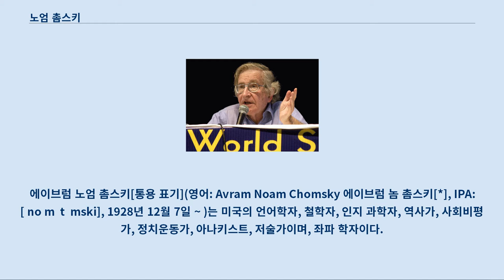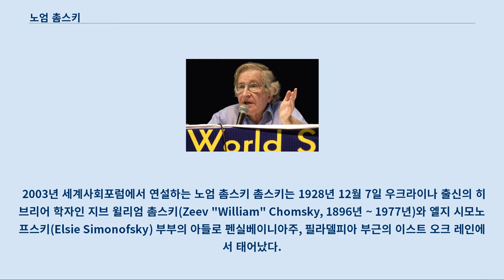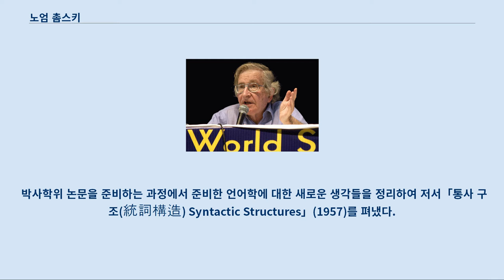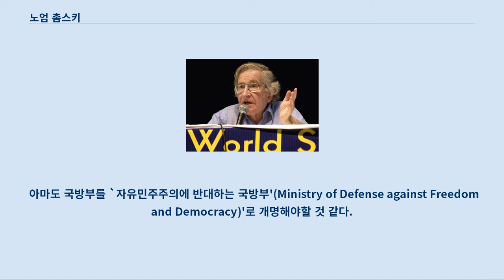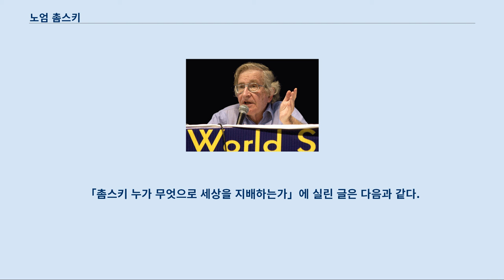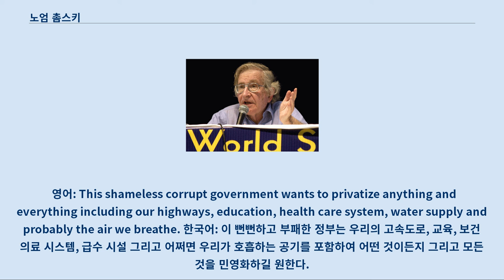노엄 촘스키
에이브럼 노엄 촘스키[통용 표기](영어: Avram Noam Chomsky 에이브럼 놈 촘스키[*], IPA: [ˌnoʊm ˈtʃɒmski], 1928년 12월 7일 ~ )는 미국의 언어학자, 철학자, 인지 과학자, 역사가, 사회비평가, 정치운동가, 아나키스트, 저술가이며, 좌파 학자이다.
 현대 언어학의 아버지로 묘사되기도 한다.
 현재 매사추세츠 공과대학교의 명예교수이며, 애리조나 대학교의 교수이다.
 촘스키는 변형생성문법 이론을 만들어낸 학자로 유명하여 20세기에 가장 중요한 공헌을 한 언어학자로 존경받고 있다.
 그는 철학 분야에서 1950년대에 주류였던 B. F. 스키너의 언어행동을 연구 행동주의자들을 비판하여 인식의 혁명을 불러일으킨 인지과학의 선구자이기도 하다.
 그의 자연주의적인 언어학의 접근은 정신과 언어의 철학에 많은 영향을 주었다.
 또한 촘스키는 1956년에 형식언어를 생성하는 형식 문법의 부류들 사이의 위계인 촘스키 위계를 만들었다.
 그는 예술 및 인문학 인용 색인(A&HCI)에 의하면 1980년부터 1992년 사이에 촘스키는 생존해 있는 학자들 중에서 가장 많이 인용되는 학자이고, 역대 인물 중 여덟 번째로 자주 인용되는 학자로 기록되어 있다.
 1960년대 베트남 전쟁부터 촘스키는 미디어 비평과 정치적 행동으로 인해 널리 알려지게 된다.
 그의 정치적 행동과 비평은 특히 미국의 제국주의 정책에 대한 비판과 인권옹호에 초점이 맞추어져 있다.
 2003년 세계사회포럼에서 연설하는 노엄 촘스키 촘스키는 1928년 12월 7일 우크라이나 출신의 히브리어 학자인 지브 윌리엄 촘스키(Zeev "William" Chomsky, 1896년 ~ 1977년)와 엘지 시모노프스키(Elsie Simonofsky) 부부의 아들로 펜실베이니아주, 필라델피아 부근의 이스트 오크 레인에서 태어났다.
 어머니 엘지 시모노프스키는 벨라루스 출신이지만, 통상적인 뉴욕 억양을 구사하는 사람이었다.
 촘스키는 또한 1930년대 개인적으로 경험했던 아일랜드계 가톨릭과 독일계 가톨릭 그리고 반유대주의의 갈등을 설명하기도 하였다.
 필라델피아 중앙 고등학교(Central High School)를 졸업하고 1945년부터 펜실베이니아 대학교에서 철학과 언어학을 공부하였다.
 이때 철학자인 C.웨스트 처치맨하고 넬슨 굿맨과 언어학자인 젤리그 해리스가 그의 스승이었다.
 특히 해리스는 그에게 언어 구조의 수학적 분석을 통한 변형의 발견을 알려주었으며 이후 촘스키는 이를 문맥에서 분리된 문법의 형성에 대한 해석으로 발전시켰다.
 해리스는 또한 그의 정치적 견해 형성에 큰 영향을 끼쳤다.
 1951년 촘스키는 박사 논문 「현대 히브리어의 형태소론(The Morphophonemics of Modern Hebrew)」에서 칼납의 1938년 변형규칙(vs. 형태규칙) 개념의 변형 형태로서 해리스와는 다른 문법적 변이 개념의 재해석된 개념으로서의 형태소 규칙을 언급하였다.
 1949년 언어학자인 캐롤 샤츠와 결혼하였으며 딸 둘 아들 하나를 낳았다.
 1955년에 펜실베이니아 대학에서 언어학으로 박사학위를 받았으며 하버드 주니어 펠로우 장학생으로 하버드 대학에서 4년간의 박사학위 과정 일부를 수행하였다.
 박사학위 논문을 준비하는 과정에서 준비한 언어학에 대한 새로운 생각들을 정리하여 저서「통사 구조(統詞構造) Syntactic Structures」(1957)를 펴냈다.
 1955년에 MIT에 합류했으며 1961년에 언어학과 현대 언어과의 전임교수로 임명되었다.
 「통어이론의 제상 Aspects of the Theory of Syntax」(1965) 「영어의 음성체계(Sound Pattern of English)」(1968, 모리스...